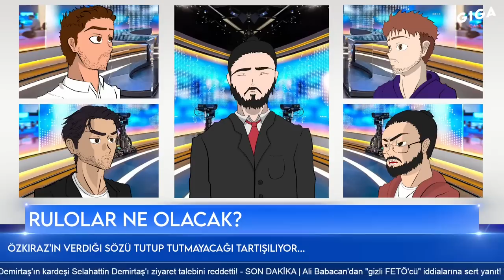GIGA: Avrasya'da 'Kabızlık' Krizi!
🎬 ERLİK:
2. YouTube Kanalı:  @ERLİK

🎤 ERLİK Podcastleri:
Podcast Tadında Videolar: